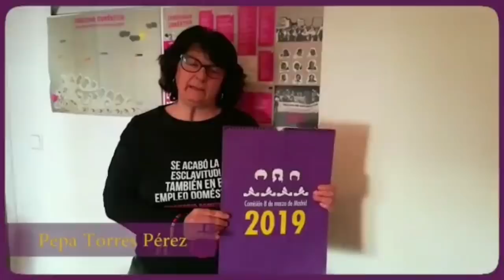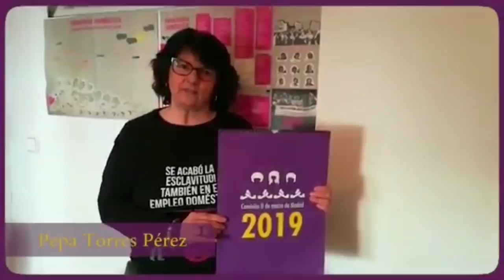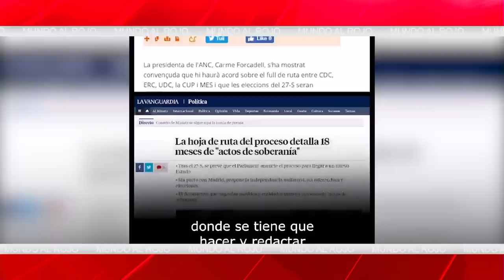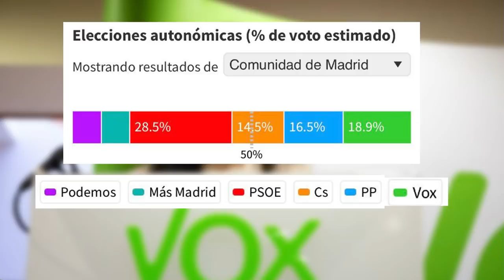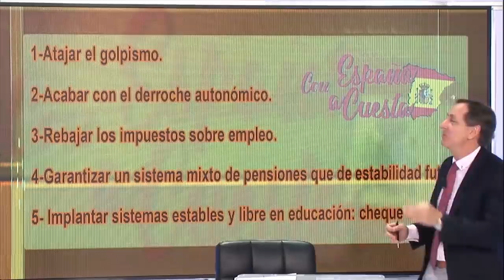Jesús Á.Rojo: Vox se come al PP y a Ciudadanos en Madrid y podría gobernar la Comunidad